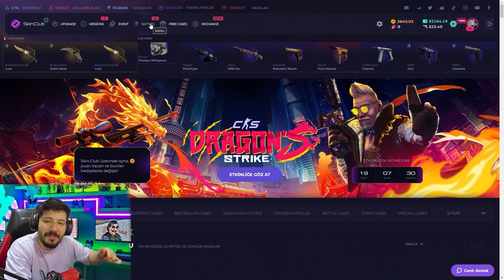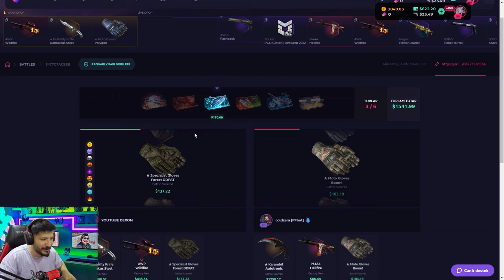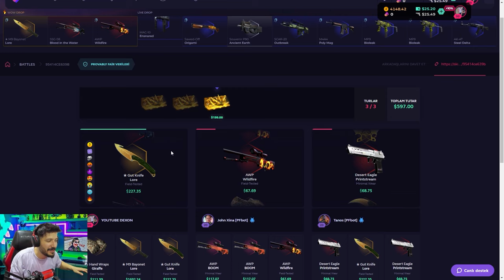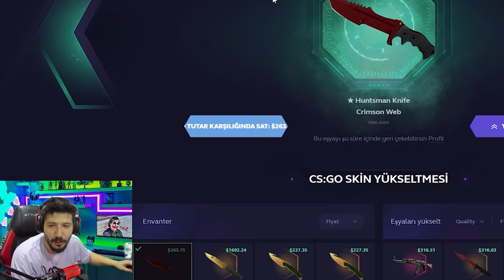BU SİTEYİ BENDEN İYİ BİLEN YOK skinclub Promo Code